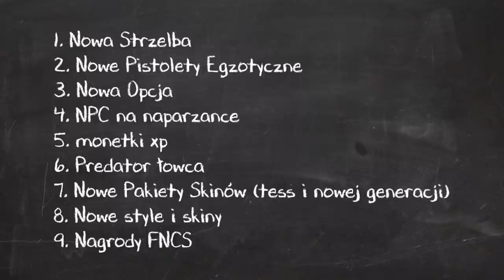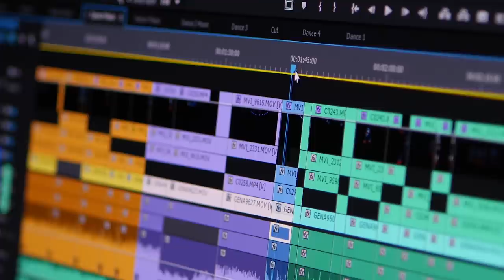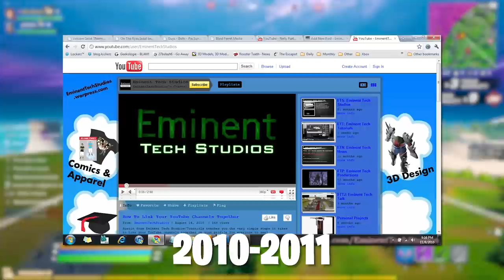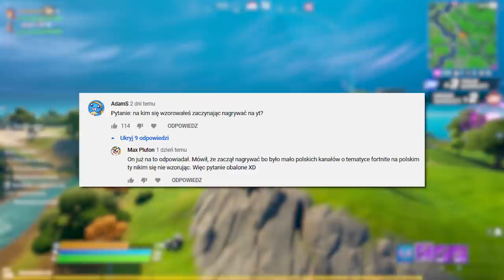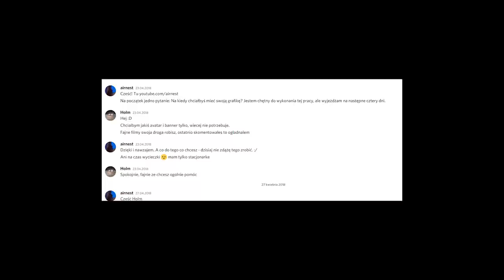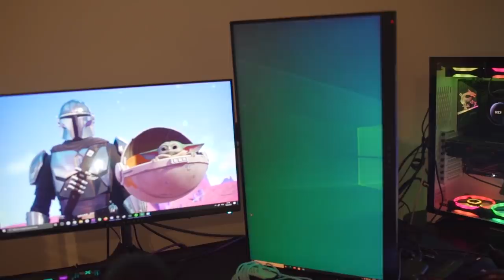Moje NOWE Stanowisko i QnA 🥳